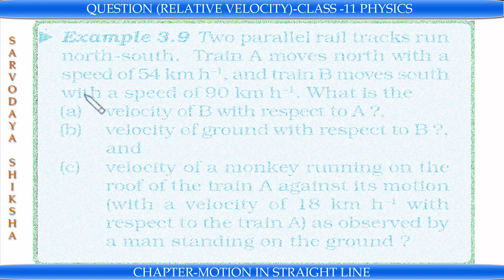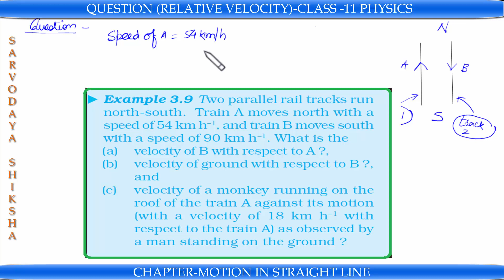NCERT EXAMPLE 3.9- PHYSICS -CLASS 11 -CHAPTER:MOTION IN STRAIGHT LINE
in this video following question is explained-
"Two parallel rail tracks run north-south. Train A moves north with a speed of 54 km/h, and train B moves south with a speed of 90 km/h. What is the
(a) velocity of B with respect to A ?,
(b) velocity of ground with respect to B ? and
(c) velocity of a monkey running on the roof of the train A against its motion
(with a velocity of 18 km/h with respect to the train A) as observed by a man standing on the ground ?"